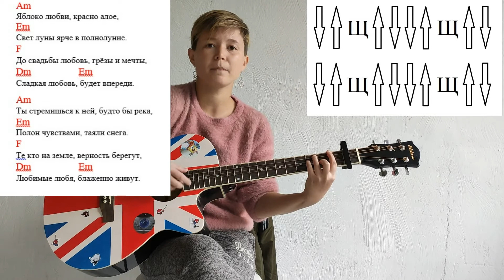Яблоко любви Qirmizi olma - Разбор, обучалка Улугбек Рахматуллаев Ulugbek Rahmatullayev